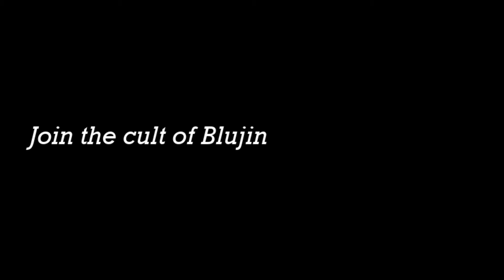[DFFOO] BLUJIN #7 | Reno LC Lufenia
Blujin returns for another Lufenia, this time tackling Reno LC Lufenia. Recorded the video doing the fight blind-ish, having read some details in-game and by remembering how the event fight was, so there were some mistakes made lol. Eald'narche is here to lock down the bosses from ever being a threat (with a WoL call to keep them locked onto him), Queen to provide nice auras, hp regen, brv battery and respectable damage and Fujin is here to enchant/imperil and battery Eald after each warp turn when her EX debuff is on the enemies. Could've used Eald'narche's BT (since I haven't used it before) but I'll leave that pending for another video hehe.

59 turns. Brothers summon. Friend not used.
Eald'narche (Warrior of Light LDCA)
Fujin (Hope LDCA)
Queen (Iroha LDCA)

Songs:
Mysterious Destiny - Bayonetta